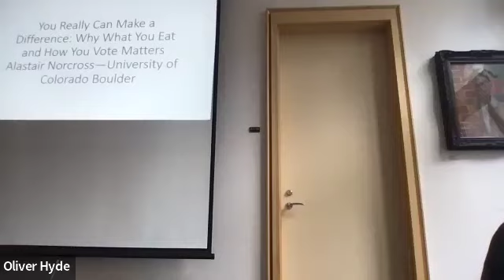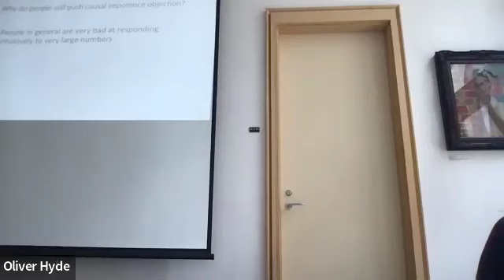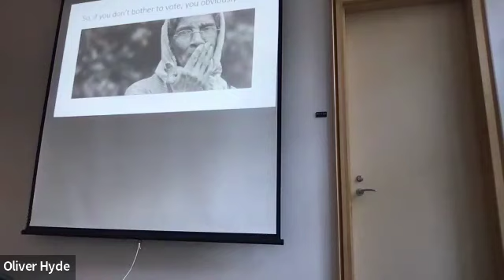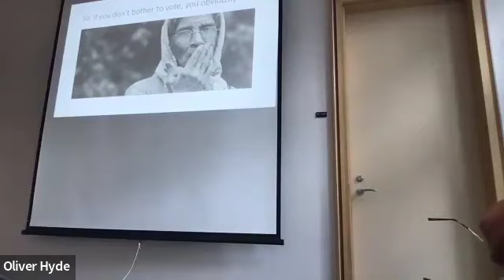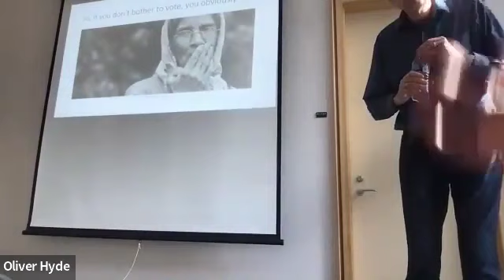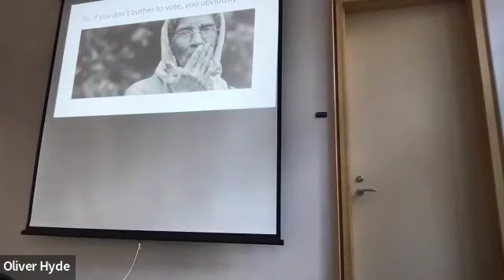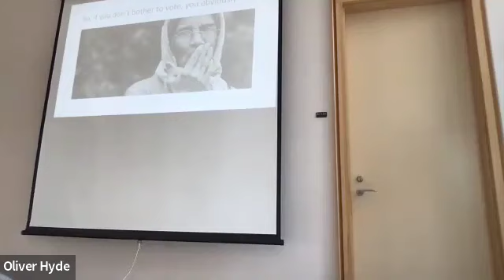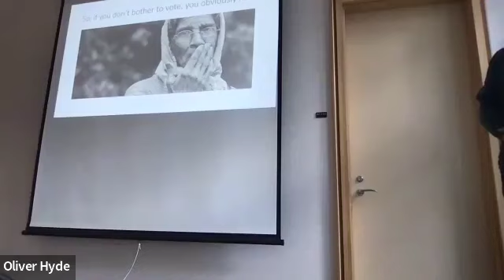Julia-Jean Nelson Rudd Animal Rights Lecture 2024: Alastair Norcross - 4/12/24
Biography
Dr. Alastair Norcross is a Professor of Philosophy at the University of Colorado, Boulder.  Dr. Norcross’s research is primarily in ethical theory. His overarching project is to make the world safe for consequentialist theories, in particular utilitarianism. Although he has many good friends who are Kantians (or other varieties of deontologist) and even some who are virtue ethicists, he still doesn’t really understand how their minds work (as Wittgenstein says “If a lion could talk, we could not understand him”), but so long as they keep drinking his martinis, he’ll keep trying to understand. He also does some work in areas of applied ethics, such as abortion, euthanasia, and animal rights (though, like Bentham and Peter Singer, he regards all natural rights as nonsense, sometimes on stilts).

Abstract
Many significant harms, such as the mass suffering of animals on factory farms, and the harms to the environment that such farms also cause, can only be prevented, or at least lessened, by the collective action of thousands, or in some cases millions, of individual agents. In the face of this, it can seem as if individuals are powerless to make a difference to the suffering of animals or the damage of climate change. This has become known as the “causal impotence” problem. The standard response is to appeal to expected utility calculations. Recently, this response has been attacked, mostly on the grounds that the relevant causal mechanisms are more complex than its proponents are said to assume. In this talk, I argue that the attacks are unsuccessful, and thus that we should be confident that our individual behavior can make a difference to animal suffering and to climate change. I also show how the same reasoning applies to voting behavior.